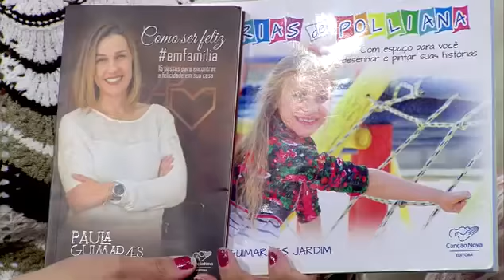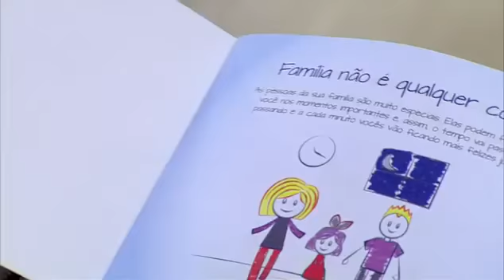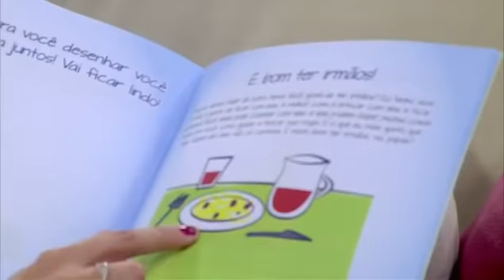Paula Guimarães no Manhã Viva!